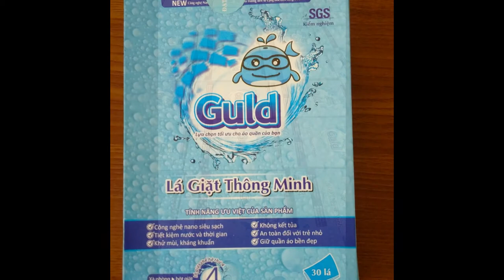Lá giặt nano thông minh guld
Lá giặt GULD là sản phẩm giặt thế hệ thứ 4 sau xà phòng, bột giặt và nước giặt. Do đó, lá giặt GULD có những tính năng vượt trội như sau:

- Sử dụng công nghệ nano để tẩy sạch vết bẩn và diệt khuẩn do đó lá giặt có khả năng tẩy sạch mọi vết bẩn cứng đầu nhất như vết ố của trà, ngoài ra do hàm lượng sút (kiềm) rất thấp (chỉ chiếm 3%) do đó không làm ăn mòn sợi vải, giữ cho quần áo mới lâu hơn. Với nước giặt và bột giặt trên thị trường hiện giờ thì chủ yếu dùng Sút để tẩy vết bẩn nên quần áo và cả da tay của người dùng cũng bị ăn mòn khá nhiều.

- Tiết kiệm nước và thời gian giặt do sản phẩm không để lại kết tủa trên áo quần do đó chỉ cần 1 lượng nước ít để giặt sạch và không cần xả nhiều lần.

- Không cần dùng kèm nước xả vải
- An toàn tuyệt đối cho da em bé
Hiện nay, xu hướng của các nước tiên tiến trên thế giới là sử dụng sản phẩm ít mùi hoặc thậm chí là không mùi hương vì nguồn gốc của mùi hương trong nước xả vải và nước giặt là chất hóa học tổng hợp có nguồn gốc từ thuốc trừ sâu do đó không tốt cho người sử dụng và đặc biệt là khi lưu lại trên quần áo khiến người sử dụng phải hít thở suốt cả ngày. Do đó, sản phẩm lá giặt dùng công nghệ nano để khử vi trùng gây hại, lưu lại 1 lớp hương rất nhẹ trên quần áo và không ảnh hưởng đến sức khỏe của người sử dụng.
Sản phẩm cực kì thân thiện với môi trường do nước xả ra không chưa hóa chất độc hại
Sản phẩm được cấp chứng chỉ SGS của Mỹ

Lá giặt nano Guld được sản xuất theo công nghệ Nano sinh học của Đức là bước tiến vượt bậc trong ngành giặt tẩy. Với các tính năng ưu Việt:
- làm sạch vượt trội
- không để lại kết tủa, thân thiện với môi trường
- ít bọt, tiết kiệm nước
- an toàn cho máy giặt và da tay
- hương thơm được lưu giữ lâu trên quần áo.
Lá giặt GULD được sản xuất theo công nghệ nano của Đức. Công nghệ này cho phép làm sạch tối ưu mà không cần dùng đến hóa chất tẩy rửa. Do đó, lá giặt GULD có những tính năng nổi trội như

Làm sạch tối đa các vết bẩn khó giặt như vết ố của trà hay vết máu

Dùng lá giặt không cần phải dùng kèm nước xả vải vì trong lá giặt đã có tính năng này

Không hại da tay khi tiếp xúc trực tiếp với tay. Điều này có thể kiểm chứng khi bạn trực tiếp cầm vào sản phẩm

TIết kiệm nước

Ít bọt để tránh gây hại cho máy giặt

Tỉ lệ kết tủa bạn có thể tự kiểm tra được khi so sánh với các loại chất giặt tẩy trên thị trường như hiện này. Khi hòa tan lá giặt vào cùng 1 thể tích nước thì lượng nước trong cốc gần như trong vắt so với các loại còn lại mặc dù lá giặt có màu xanh. Với các nước giặt các thì cốc nc sẽ có kết tủa đục nhiều và có màu như màu của nước giặt nhưng nhạt hơn.

- ĐẠI LÝ SẼ ĐƯỢC HƯỞNG NHỮNG CHÍNH SÁCH VÀ ƯU ĐÃI HẤP DẪN.

Sản phẩm mới với gần 10 tính năng vượt trội hứa hẹn sẽ đem lại cho người tiêu dùng một trải nghiệm mới trong việc chăm sóc gia đình và đồng thời mở ra nhiều cơ hội hợp tác thuận lợi cho những người đang xây dựng kế hoạch kinh doanh mặt hàng tiêu dùng.

Vì sản phẩm là thế hệ thứ 4 sau xà phòng, bột giặt và nước giặt nên có những ưu điểm như sau:
- Sử dụng công nghệ nano để làm sạch chứ không dùng NaOh làm thành phần chính như các loại chất giặt tẩy truyền thống khác. Do đó quần áo sẽ được giữ mới lâu hơn.

- Tiết kiệm được 50% lượng nước sử dụng
- Không kết tủa, thân thiện với môi trường
- Giặt được cả những chất liệu cao cấp như lụa, cashmere hoặc len lông cừu
- An toàn tuyệt đối với da trẻ sơ sinh và trẻ nhỏ